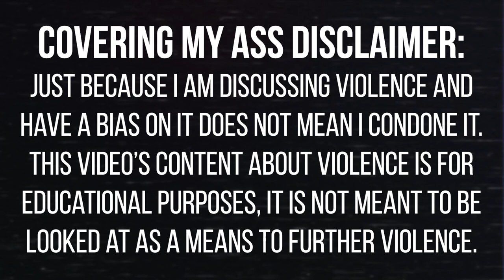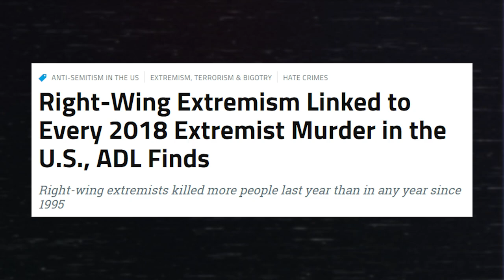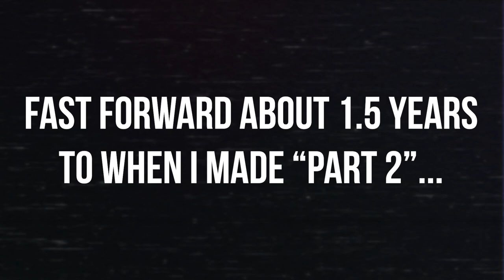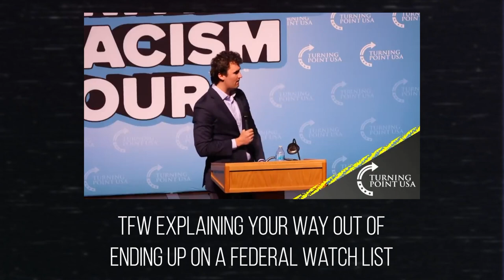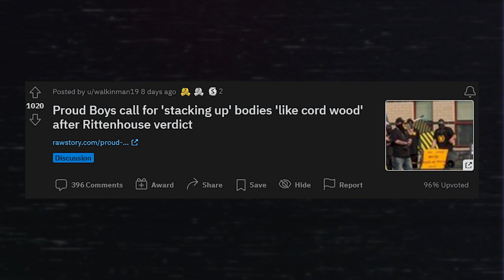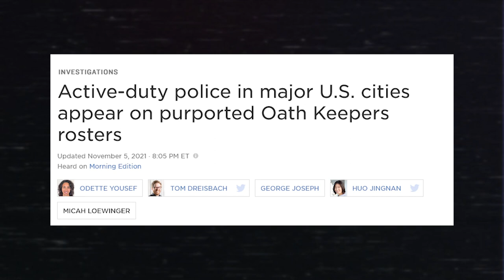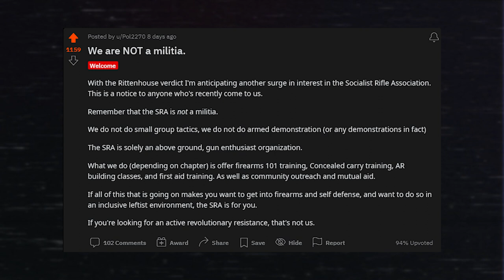Left vs Right Extremist Violence | REMASTER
[ *ADDITIONAL NOTES* ]
This is a remaster of my two videos on left vs right wing violence. I decided to just stitch them together instead of keeping them as separate videos since this is more convenient. Part one was originally uploaded July of 2019, and part two on November of 2021.

And yes, I am aware that the "Police vs The Facts" video I reference in this one hasn't been remastered/reuploaded yet. That one's gonna take some time since obviously a LOT happened in regards to the police and the public's opinion of them since I originally made that video.

[ *TIMESTAMPS* ]
0:00 - Part one
1:06 - Right Wing Violence
2:12 - Left Wing Violence
3:19 - Part two
8:24 - A Note On Vigilantism